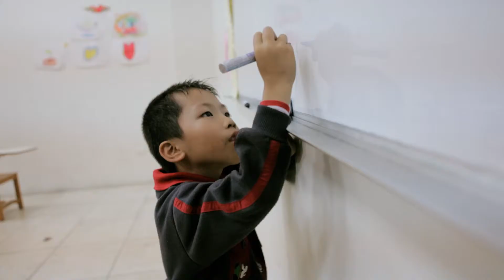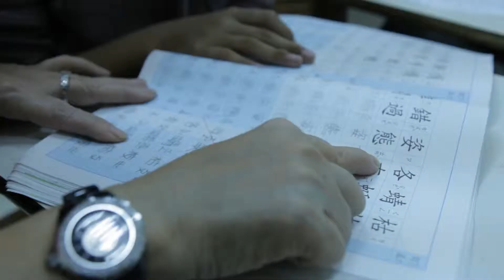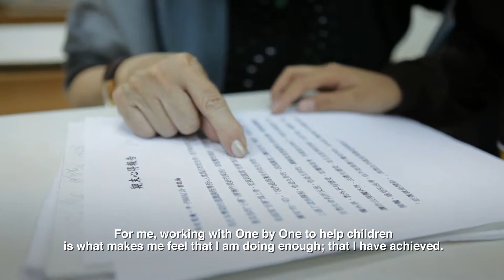Amway One by One - Mentoring Future Generations in Taiwan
Holly Chen and Barry Chi have achieved the highest recognition possible within Amway and manage their business across 20 countries. Yet they remember their roots, and spend considerable time and resources to help children in need through the Hope School project for children in poor rural areas.